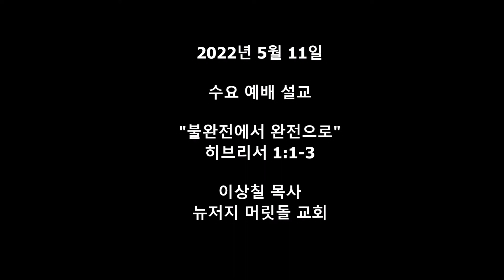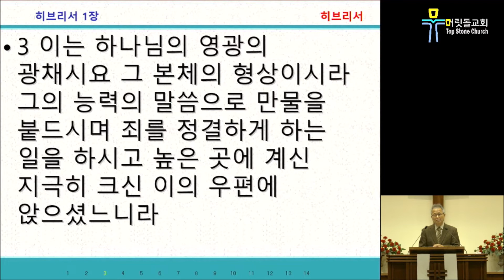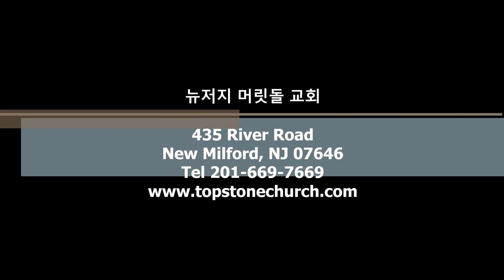[뉴저지 머릿돌 교회] 2022년 5월 11일 수요 예배 설교 "불완전에서 완전으로" [Top Stone Church NJ]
"불완전에서 완전으로"
설교본문: 히브리서 1:1-3
설교자: 이상칠 목사